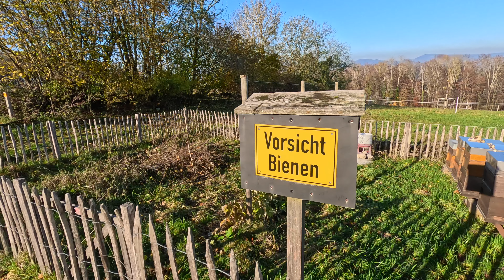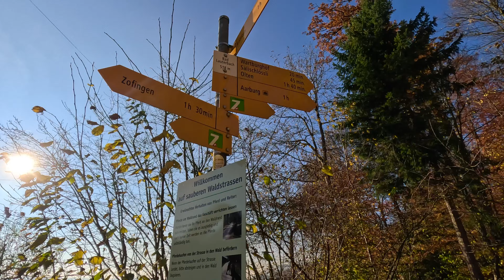🇨🇭walkingtour | RELAXING ENGELBERG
Walking tour from Engelberg to Oftringen-Zofingen, Switzerland on the 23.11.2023

Captured with gopro 12 and hohem Isteady 4